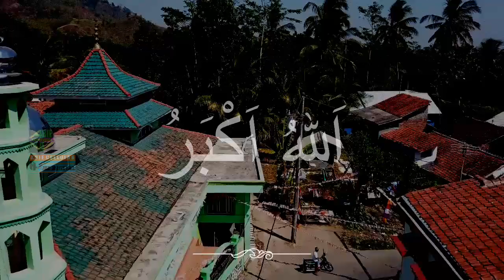Gema Takbir hari raya idul fitri desa cenggini 2021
Editing terbaru kami video takbiran dengan mengangkat tema perdesaan audio yang di gunakan meniru tabuhan bedug, kaleng yang biasa digunakan di desa - desa,
kami mengeditnya audionya menggunakan FL studio,
video ini masih dalam pengembangan kenapa video ini kami share lebih awal bertujuan untuk bersama mengembangkan video clips silahkan anda kembangkan lebih lanjut semua file editing ada dibawah ini silahkan anda download,
project kami menggunakan kinemaster saja,
untuk file png takbiran dan audionya bisa digunakan di software editing apa saja,
selamat mengembangkan, tag kami jika karya anda sudah terbit :D,

Takbiran Hari Raya Idul Fitri 1440 H/2019 M